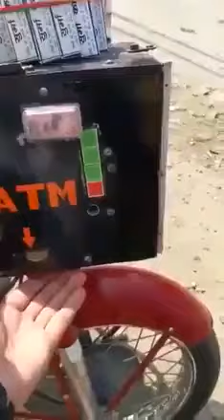Jadeed Technology. A.G.A.M.P